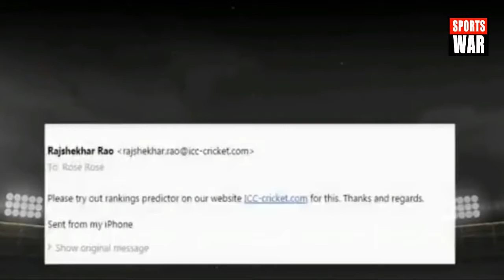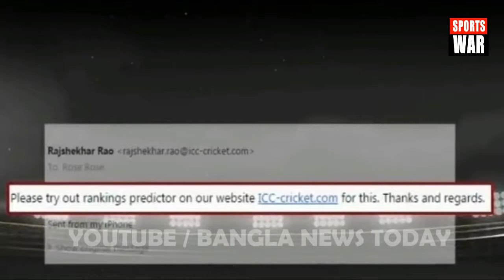আফগানদের সাথে হারলে রেটিং হারাবে বাংলাদেশ | Bangladesh VS Afganistan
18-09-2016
cricket match

➤  Watch Video on Pinterest